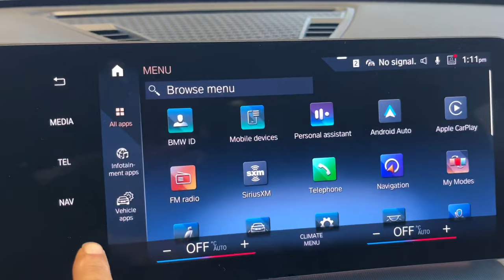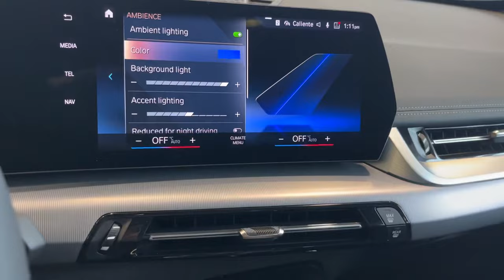2023 BMW X1 Storm Bay Grey with M sport package